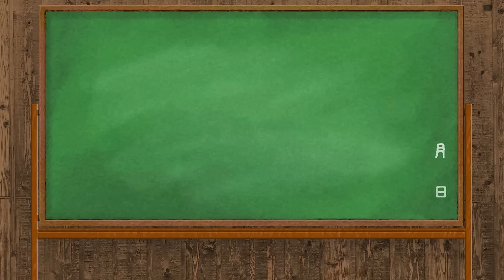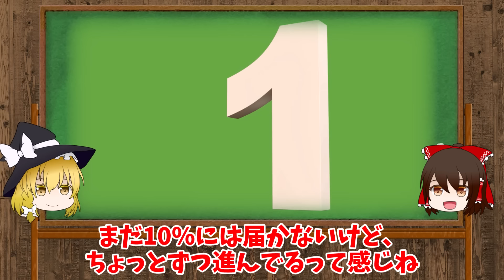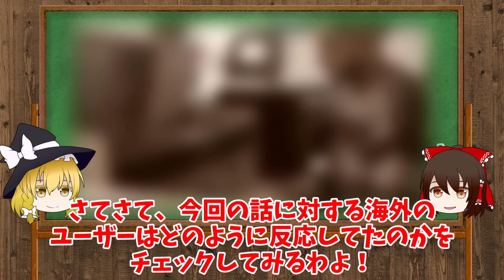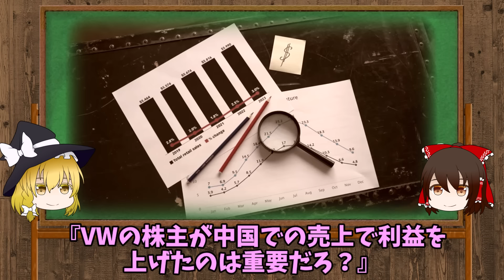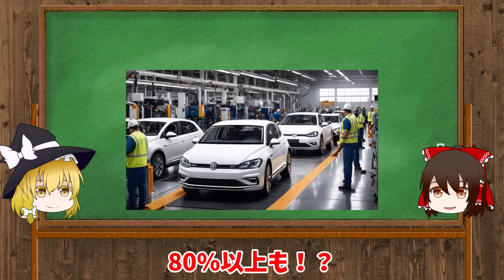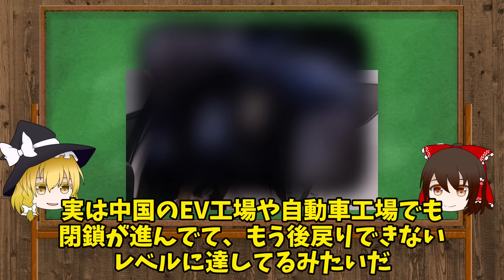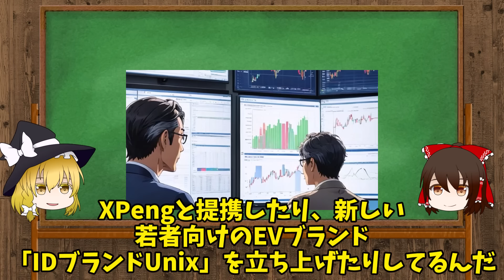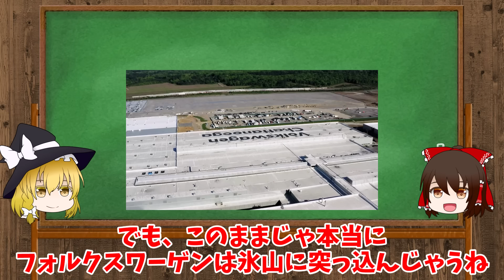EVで全てが水の泡！欧米自動車業界が崩壊寸前？VWが3工場閉鎖、数万人リストラの衝撃【ゆっくり解説】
最近、欧米の自動車業界が一気にガタついてるけど、その影で大変なことになってるんだよね
工場閉鎖、リストラ、そして莫大な資金投入…現実は思っている以上に厳しいわ。

そうなんだぜ、例えばフォルクスワーゲンなんかは、ドイツ国内で工場を3つも閉鎖する予定なんだ。何万人もの従業員が影響を受けるかもしれないっていう規模だし、メルセデスやポルシェも利益が半分以下に減ってしまっているんだよ。

そこまで来ると、ただの一時的な不調ってレベルじゃないわね。じゃあ、各社が何をしようとしてるのか、具体的に見ていきましょうか！
ルノーの従業員向けの株式配布とか、ウェイモのロボタクシー、さらにはヒョンデが水素戦車にまで手を出してるんだ。どれも現状を打開しようと必死だぜ！

これはただの車産業の話じゃなくて、今の経済全体に波及してくる話だと思うわ。さぁ、それじゃ問題の核心に迫っていくわよ！

を紹介する